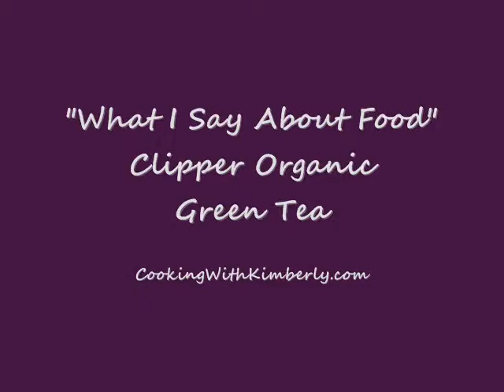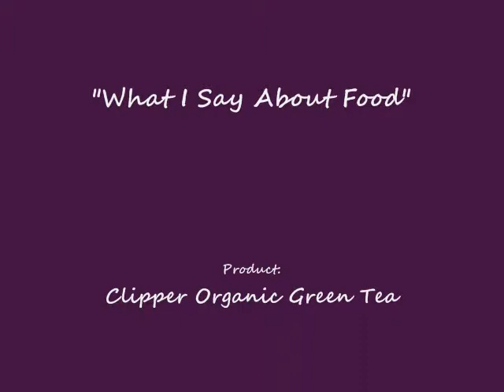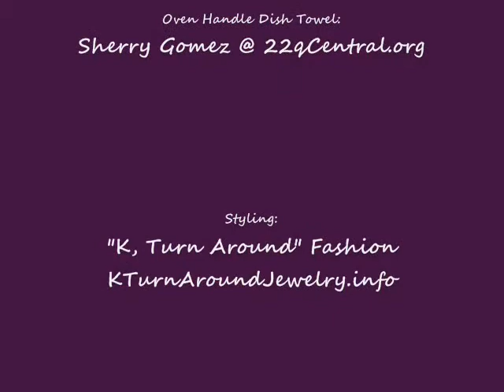Clipper Organic Green Tea: What I Say About Food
shares with you what she has to Say About...Clipper Organic Green Tea!